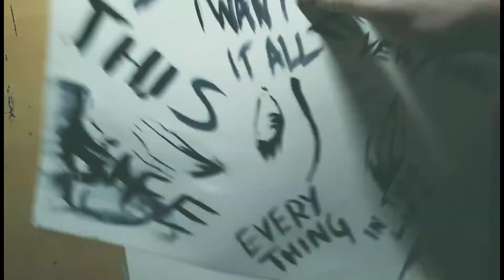Wario Timelapse || Music: In This Life (Radio Edit) by Jay Gudda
Was contacted on Instagram by Jay
Really appreciate him creating this radio edit version.
Was a lot of fun to do

Still have a few more inktober videos to upload, I didn't ink the full months. Been working on something hopefully very cool, so just drew the days words out in pencil. Unfortunately, due to trying on coats and forgetting my ruck sack in a shop, I wont be adding all 31 videos!
So I think I have up the 16th inked and recorded, will get these on in due course.

Next year (all permitting) gonna reduce to a5 doodles only, down from a4. Got progressively ambitious this year and some, and i knew i had to focus the efforts elsewhere. Gutted to have lost this months sketchbook. Really enjoyed drawing the Evil Queen and some Zelda and had sketched out snow white having the apple for day 31 'ripe'

Feel like, if anything, all i have on YouTube is how not to finish Inktober! 🤣